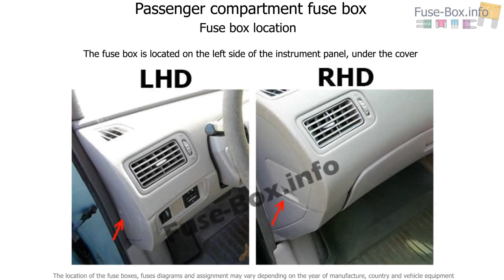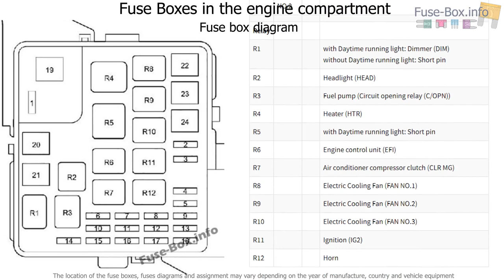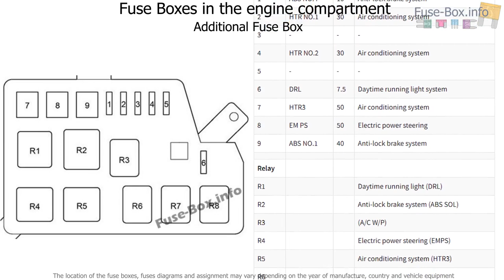Toyota Prius (XW11; 2000-2003) Fuse box location and diagrams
Fuse box diagram (location and assignment of electrical fuses and relays) for Toyota Prius (XW11; 2000, 2001, 2002, 2003).